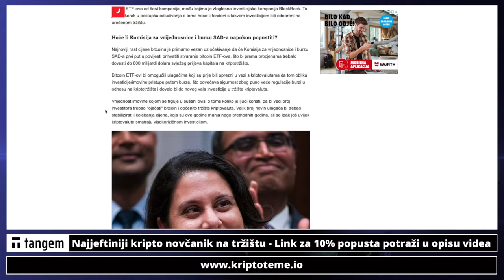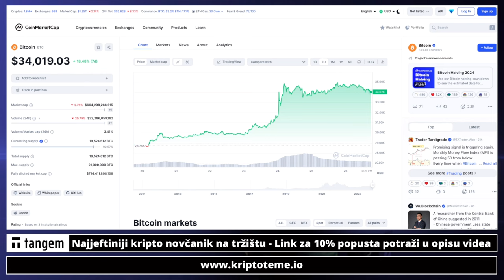BITCOIN 🚀 Pripreme za ludnicu 💵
Bitcoin 💥 Ulaganje u kriptovalute i bitcoin
Sve se lagano slaže za masovno trpanje novca u Bitcoin
Bitcoin narativ na dlanu

Pogledajte sada: ⤵️

✅ SLUŽBENI LINKOVI

00:00 - Intro kripto
00:25 - Bitcoin kriptovalute

kriptovalute
kriptovalute
KRIPTOVALUTE bitcoin
kriptovalute bitcoin
kriptovalute novosti
bitcoin
BITCOIN